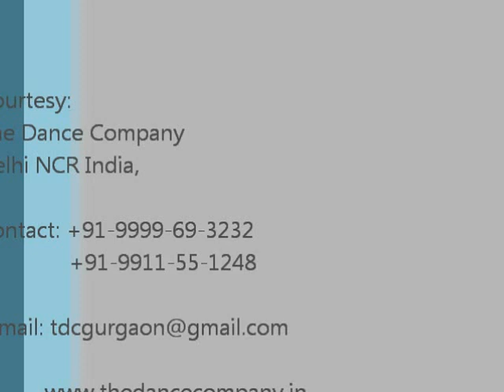BAHNE DE by A.R. REHMAN (AMAZING INDIAN CONTEMPORARY DANCE ) BY THE DANCE COMPANY INDIA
An indo contemporary choreography in summer workshop 2012. Performed by The Dance Company Team members.

choreographed by Abhishek Shrivastava,

Courtesy The Dance Company gurgaon.
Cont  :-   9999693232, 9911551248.